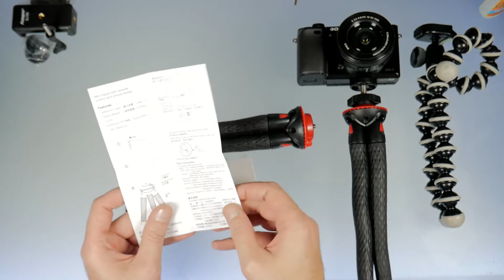Fotopro UFO2 Tripod My Joby Gorillapod Replacment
Fotopro UFO2 Tripod save 5% now

Fotopro UFO MINI save 5% now

【DURABLE AND RESISTANT】: Fotopro Flexible tripod made with high-density rubber-coated Robust legs which makes it more sturdy and durable , It can be bent arbitrarily and attached anywhere. (sloping or slick surfaces). you can wrap it anywhere you wan
【HIGH COMPATIBILITY】: The phone Tripod with 1/4'' screw is fully compatible with DSLR Cam Gopro Action Cam DSLR machines Nikon Canon G7 Fujifilm Sony RX Panasonic Nikon D610,All GoPro 3/4/5 Hero / GoPro Style Action Cams such as DBPOWER / Garmin Virb XE / SJCAM SJ4000 etc. and the Photography Tripods works well with Samsung Galaxy S9 iPhone X/iPhone8 Google Pixel 2 Samsung Galaxy Note 8 LG V30
【WATERPROOF & FLEXIBLE 】: The strong flexible legs can easily wrap around tree branch, fence, bench, bicycle, just shake the tripod as you like. allowing you to capture different angles on your trip
【SWIVEL HEAD AND TERMINAL】 - The smartphone tripod with ball head ensures a 360 ° shooting perspective allowing you to capture the perfect shot. You can simply take horizontal or vertical photos by rotating the phone clamp and selecting the cellular mode
【LIGHT & PORTABLE】: The desk tripod stand weighs only 0.28kg and 28 cm tall and max loading 800g.it is easy to storage and travel comfort. The adjustable and quick release phone mount grasps to your phone or camera sturdy and won't fall out, and the tripod stick is suitable for Android and iOS devices up to 3.5 inches and no need to download APP,It let's you start/stop recording videos as well as take pictures,You just switch from camera mode to video mode. Then press button to start and stop

Painting
Master Airbrush Brand Portable Hobby Airbrush Spray Booth
Tools
Caveen Rotating Display Stand
CAMERAS
7artisans 25mm F1.8 Prime Fixed Lens
AC-PW20 AC Power Adapter Supply
Vlog and B-roll Camera
Canon PowerShot G7 X Mark II
ND Neutral Density Filter
Audio
Rode VideoMicro
Audio-Technica AT2020 XLR Microphone
Rode smartLav+ Lavalier Microphone
BEHRINGER XENYX Q802USB
RODE PSA1 Swivel Mount Arm
Neewer Swivel Mount Arm
Headphones
Audio-Technica ATH-M50x
Creative Sound BlasterX G5 7.1